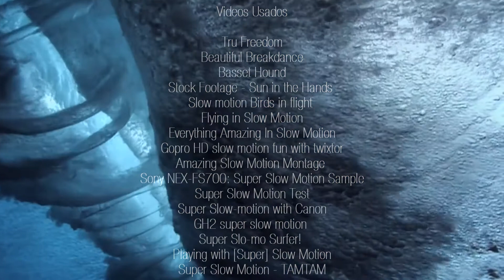Felicidad (Super Slow Motion)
La felicidad es un tema muy amplio que siempre estuvo en las cuestiones del hombre, del ser y del vivir. La búsqueda, el significado, la definición de felicidad en sus variantes logran diferentes puntos de vista. Me detuve en la idea del tiempo, de ser libres y poder levitar en plenitud. La felicidad como algo ligado al momento único e irrepetible, la sensación de querer que dure para siempre. Lejos de teorías científicas y películas de ciencia ficción, descartemos el delorean y pensemos si seriamos felices pudiendo manejar las horas, pausar los momentos y volver atrás los recuerdos. El compilado está editado con fragmentos de muchos videos que busque y seleccione especialmente para representar la idea en cuestion y también busque simbolismos que definen la vida, el tiempo y la felicidad. Espero que lo disfruten.